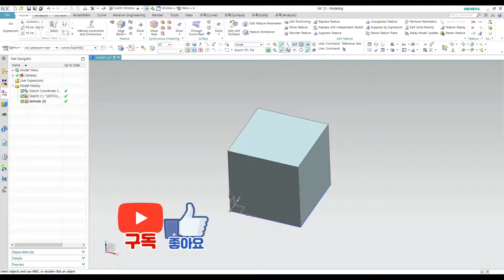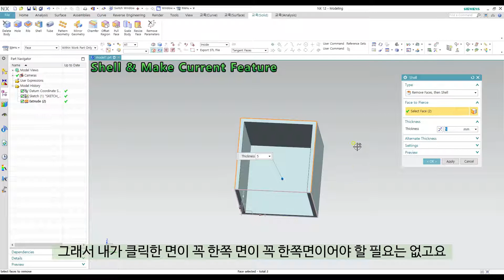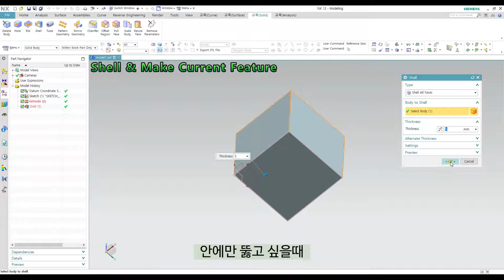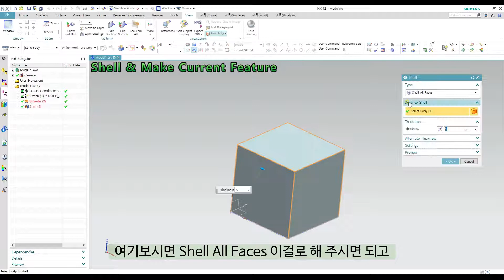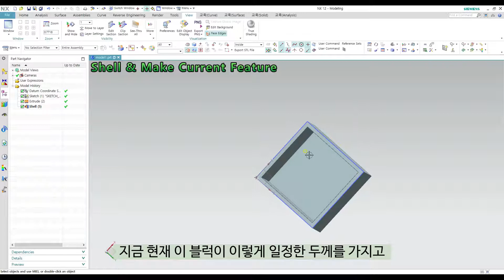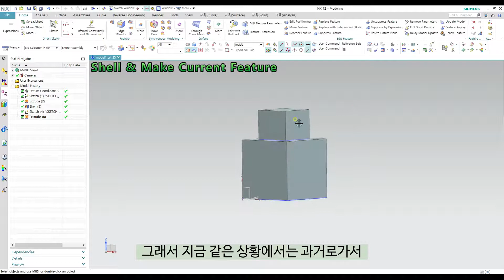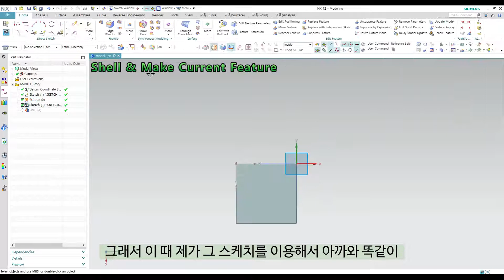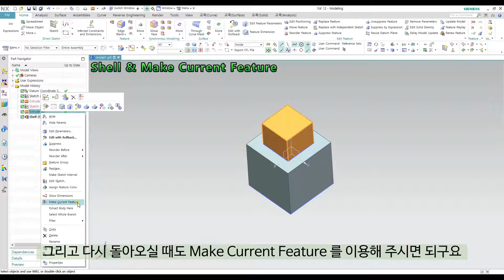제가의 NX세상! - [NX12 모델링 강의] - (3d Modeling)#13 Shell & Make Current Feature